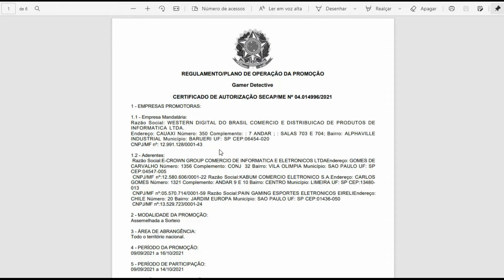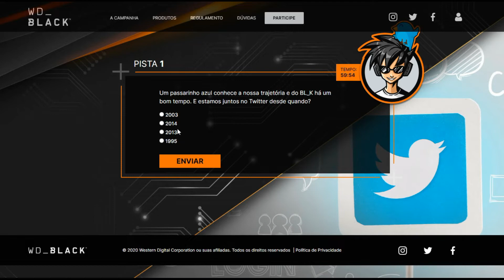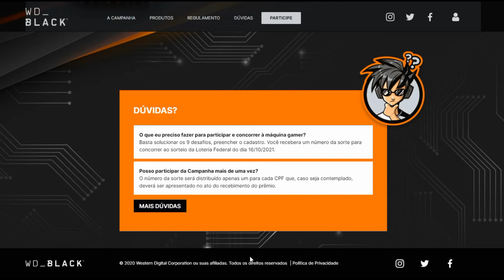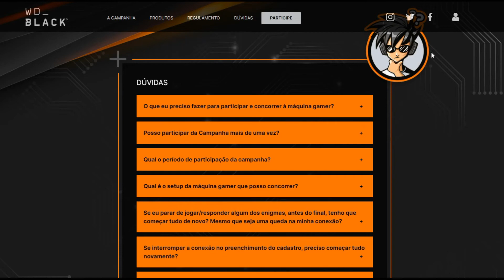GAMER DETECTIVE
REGULAMENTO/PLANO DE OPERAÇÃO DA PROMOÇÃO
CERTIFICADO DE AUTORIZAÇÃO SECAP/ME Nº 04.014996/2021
1 - EMPRESAS PROMOTORAS:
1.1 - Empresa Mandatária:
Razão Social: WESTERN DIGITAL DO BRASIL COMERCIO E DISTRIBUICAO DE PRODUTOS DE
INFORMATICA LTDA.
Endereço: CAUAXI Número: 350 Complemento: : 7 ANDAR ; : SALAS 703 E 704; Bairro: ALPHAVILLE
INDUSTRIAL Município: BARUERI UF: SP CEP:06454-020
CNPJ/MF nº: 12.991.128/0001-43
1.2 - Aderentes:
 Razão Social:E-CROWN GROUP COMERCIO DE INFORMATICA E ELETRONICOS LTDAEndereço: GOMES DE
CARVALHO Número: 1356 Complemento: CONJ 32 Bairro: VILA OLIMPIA Município: SAO PAULO UF: SP
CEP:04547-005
 CNPJ/MF nº:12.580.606/0001-22 Razão Social:KABUM COMERCIO ELETRONICO S.A.Endereço: CARLOS
GOMES Número: 1321 Complemento: ANDAR 9 E 10 Bairro: CENTRO Município: LIMEIRA UF: SP CEP:13480-
013
 CNPJ/MF nº:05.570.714/0001-59 Razão Social:PAIN GAMING ESPORTES ELETRONICOS EIRELIEndereço:
CHILE Número: 20 Bairro: JARDIM EUROPA Município: SAO PAULO UF: SP CEP:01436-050
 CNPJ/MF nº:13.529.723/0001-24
2 - MODALIDADE DA PROMOÇÃO:
Assemelhada a Sorteio
3 - ÁREA DE ABRANGÊNCIA:
Todo o território nacional.
4 - PERÍODO DA PROMOÇÃO:
09/09/2021 a 16/10/2021
5 - PERÍODO DE PARTICIPAÇÃO:
09/09/2021 a 14/10/2021
6 - CRITÉRIO DE PARTICIPAÇÃO:
• Poderão participar da promoção todos os consumidores (pessoa física) que possuem CPF, residem no Brasil e
com idade igual ou superior a 18 (dezoito) anos, desde que cumpram com todas as exigências descritas neste
regulamento. Os participantes não precisarão comprar nenhum produto ou serviço para participar.
 • É vedada a participação de funcionários(as), colaboradores(as), sócios/acionistas da Promotora e quaisquer
pessoas envolvidas diretamente na execução da promoção.
• O simples ato de participação na promoção pressupõe total conhecimento e concordância com as disposições
deste regulamento por parte do participante.
Mecânica de Participação na Promoção:
Para receber um número da sorte e concorrer ao sorteio de uma máquina gamer completa, os participantes
deverão cumprir com todos os requisitos descritos nestas regras oficiais, bem como desvendar cada um dos 9
(nove) enigmas deixados em nosso website [gamerdetective.com.br] ("Website"), de acordo com os passos
detalhados abaixo: